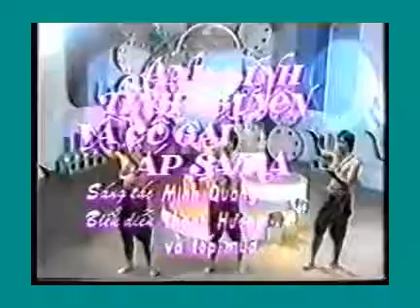Anh Lính Tình Nguyện Và Cô Gái Apsara _ St Minh Quang ☆ Thanh Hương _ Video 1987 ☆ VND 7/11/2020